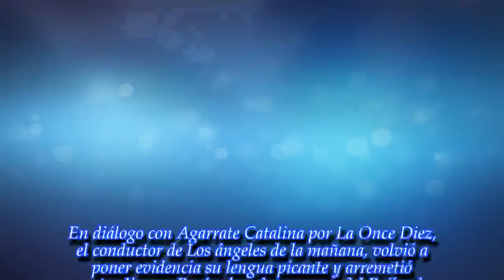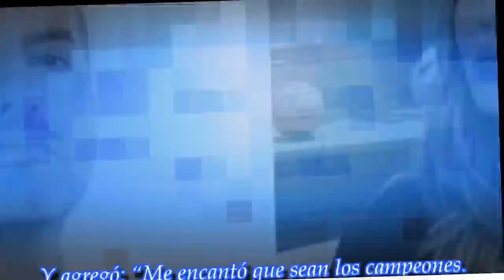NOTICIAS DE HOY -Jimena Barón quedó enojada, pensó que iba a ganar:Brito destrozó a la actriz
Noticias Principales:
Tras la final del Bailando 2018, el jurado opinó sobre el resultado y adelantó detalles del próximo año. ¡Enterate!